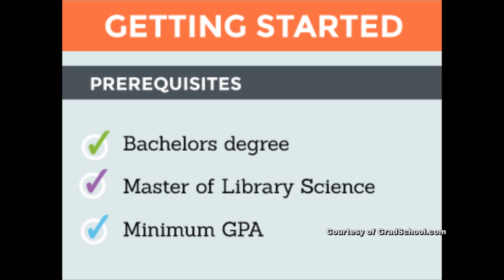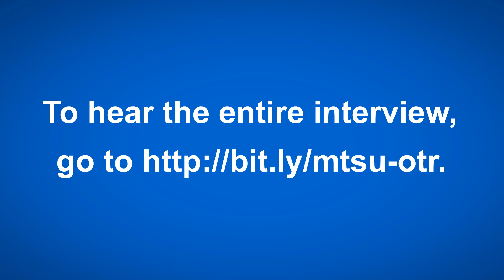From MTSU On the Record: School Librarians and Teaching Literacy with Dr. Karen Nourse Reed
Dr. Karen Nourse Reed, an education librarian at the James E. Walker Library, has conducted research into the viability of teaching school librarians to help classroom teachers teach reading comprehension skills.

Listen to "MTSU On the Record" from 9:30 to 10 p.m. each Tuesday and from 6 to 6:30 a.m. each Sunday on WMOT-FM Roots Radio 89.5